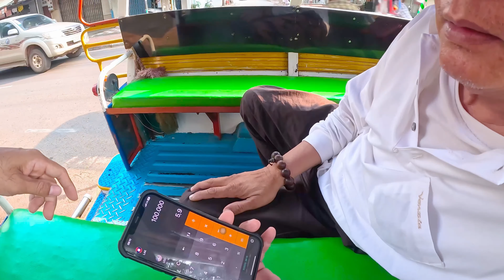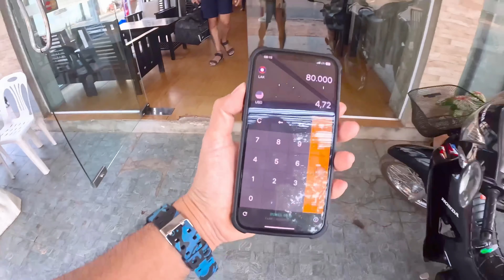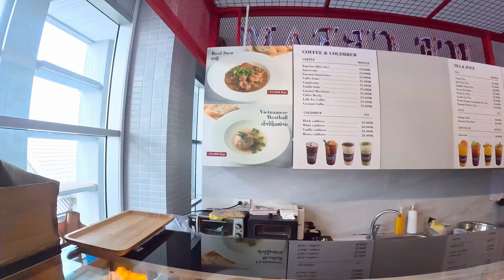Ep.21: Review Wattay International Airport in Vientiane Laos before Check in - ព្រលានយន្តហោះ ឡាវ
Hello guys, in this video is my last day in Laos, we stayed last night at hotel in Vientiane City behind temple near riverside, it’s not far from the airport after i talked to tuk tuk driver and he took us to Wattay International Airport, we came so early nothing to do i did a review tour inside the airport before check in, i walked around and grab some breakfast in the up floor, we had tuna sandwiches and orange juices.

👉🏻Provide: English & Khmer subtitles

📍Vientiane,

📍Wattay International Airport

😎 Made by: Travel with Ken YouTube@2023